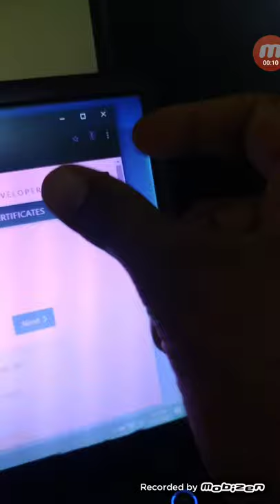laptop pink screen solution#shorts#laptop#solution#pink#screen#display#satisfied